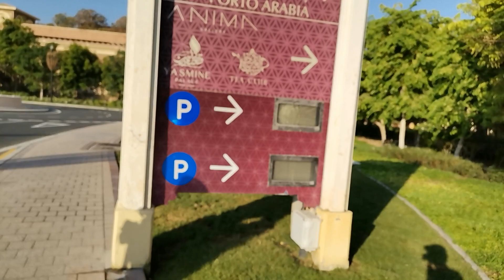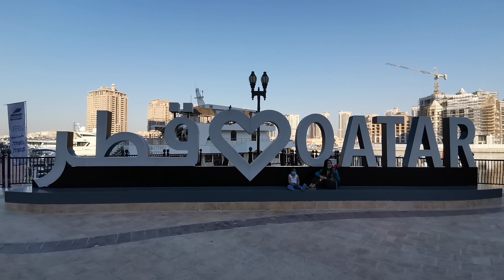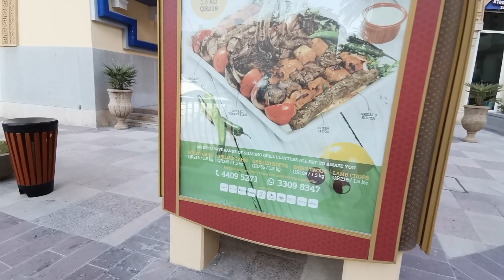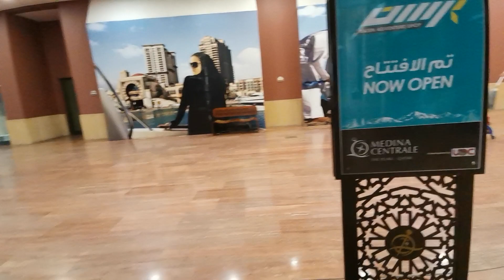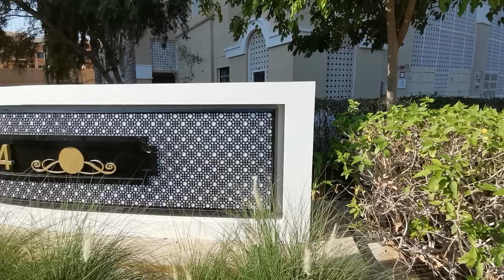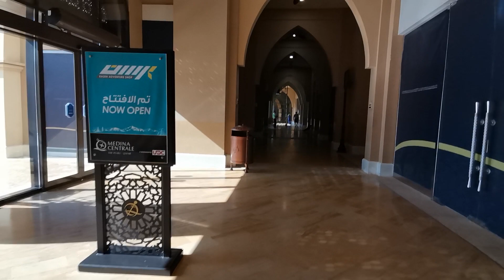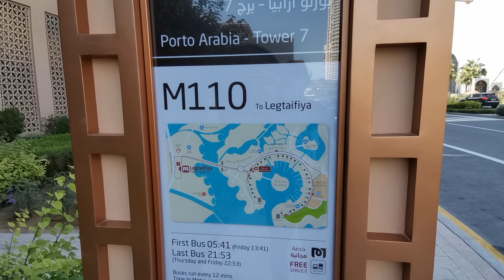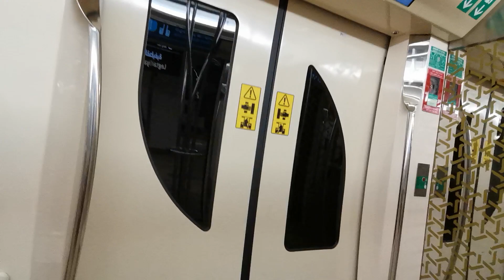The pearl qatar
Pearl qatar and around